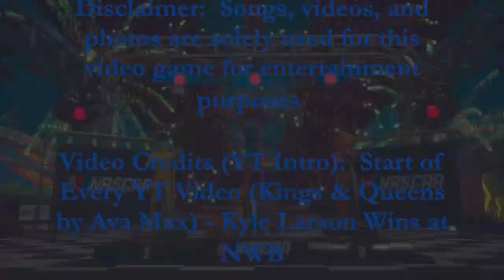NASCAR Master Cup (Day 8) - NASCAR Arcade Rush Gameplay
The "NASCAR Master Cup" is the final Cup for me to earn to be the best arcade racer ever.  I have learned all the racetracks in the game and I certainly enjoyed the challenge at all of them.  I hope I can use this racing game experience in iRacing because that is where I will primarily focus my time every week just learning racetracks that I have not run before virtually on a PC.  This will be one of my greatest experiences that I will ever cherish as NASCAR is my number one sport.

0:00 Intro Video (Darlington Race)
4:33 Homestead-Miami Speedway (Race)
8:45 Richmond (Race)
12:55 Martinsville (Race)
16:25 Ending Credits

If you want to view more NASCAR Arcade Rush playlist video content, click on this link here to view all my gameplay playlist

Thumbnail Photo Credits:  NASCAR Arcade Rush Logo (nascararcaderush.com)